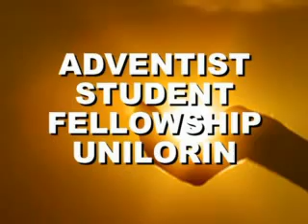ASF 10TH HAKUNA MATATA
Watch the 10th Hakuna Matata Program of the Adventist Student fellowship Unilorin. The DVD plate is available. Get in touch with the executives. Don't fell to do so...